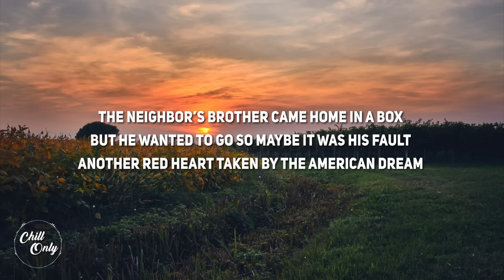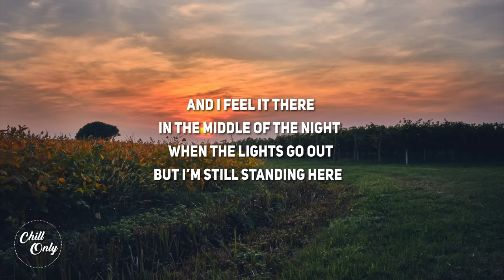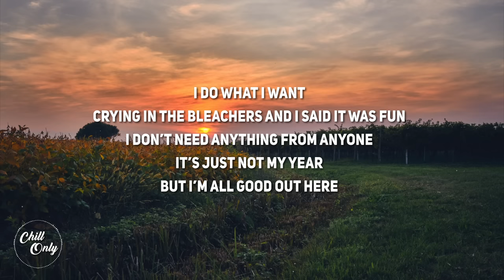Ethel Cain - American Teenager (Lyrics)